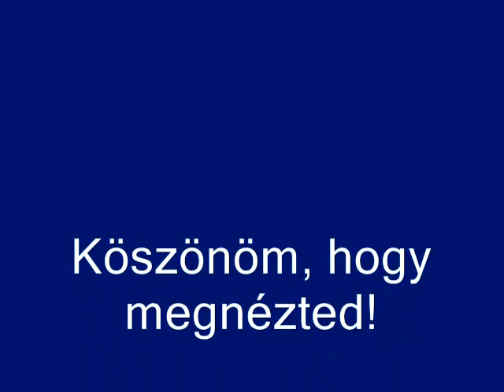Farming Simulator 2013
Első videóm...:D ha tetszett lájkold!